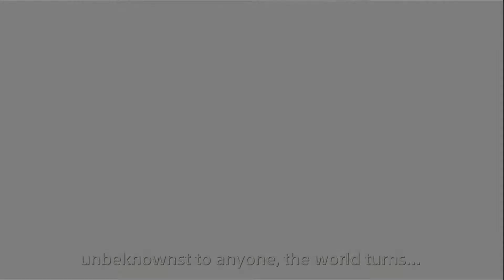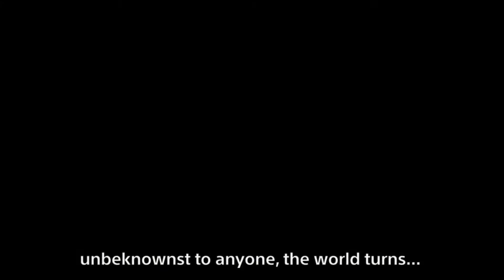Super Robot Wars X ~The beginning of a new journey~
The games first CG scene
(I have work this evening but I'll try to upload some all attack videos as soon as I can)